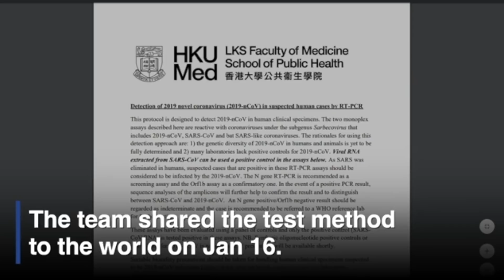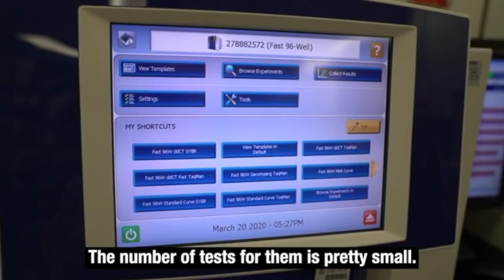University of Hong Kong develops a quick-test technology for COVID-19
University of Hong Kong's division head, Leo Poon Lit-man, shared the new quick-test technology for COVID-19 with the world. The new technology requires fewer than two hours to get results.